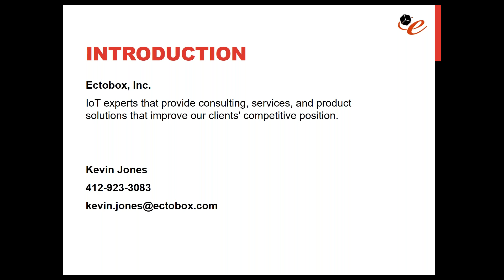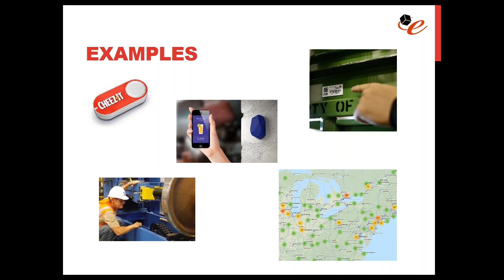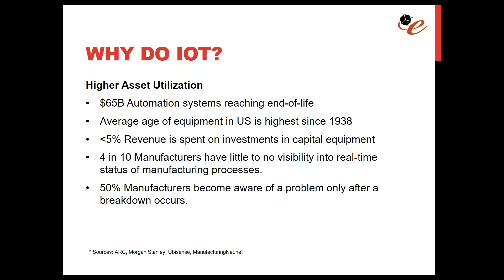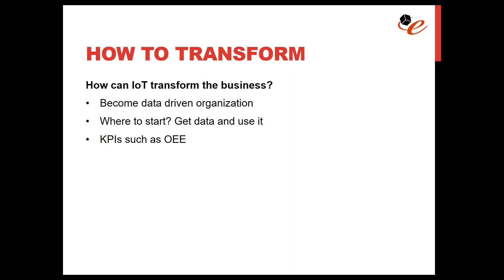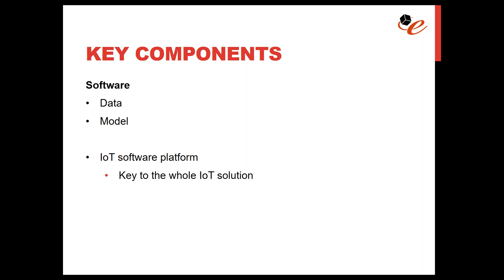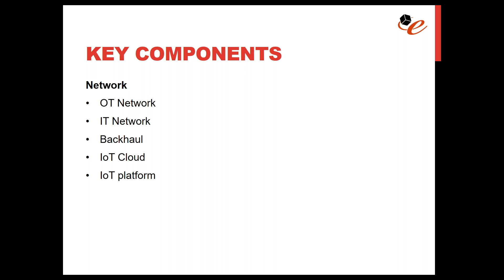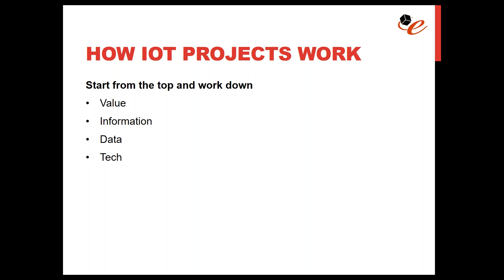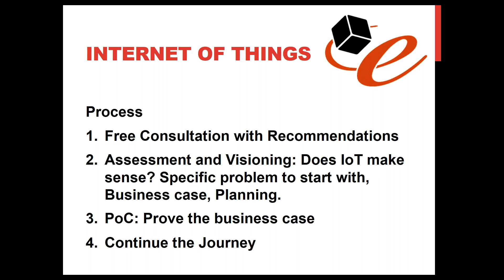Business Transformation with IoT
The second in our series of IoT webinars we will be providing more in-depth information on:

How IoT can transform a business
Key components of IoT solution
How IoT projects work
Do's and Don'ts in IoT projects